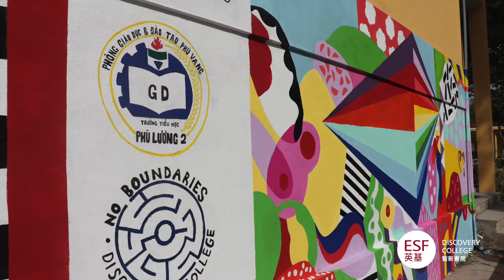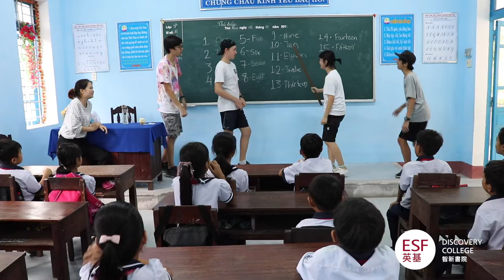Hearts For Hue - A Million Dreams - Video Cre by Discovery College (Hong Kong)